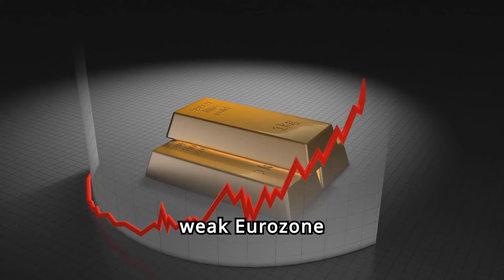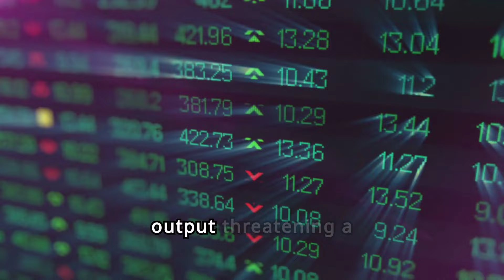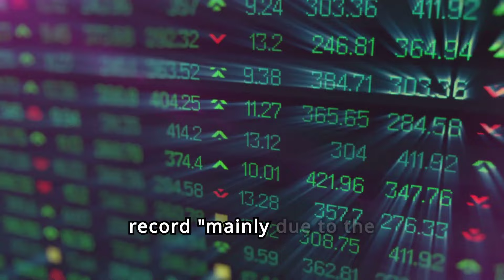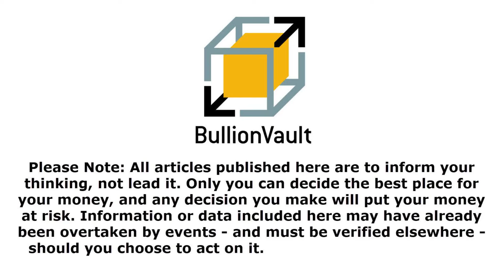Gold Prices Firm as Beijing Launches 'No QE' Central-Bank Bond Trading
Gold Price News By Adrian Ash – Wednesday 19th June 2024

The PRICE of GOLD held onto yesterday's rally in Asia and London on Wednesday, trading unchanged for the week so far in US Dollar terms and nearing 2-week highs against the Chinese Yuan as the central bank in Beijing said it will start trading government bonds to avoid a Silicon Valley-type banking crash, stressing that this doesn't mark the start of QE stimulus in China.

With both the Yuan and the Dollar slipping on the FX market, gold prices in most other currencies were softer, down almost €20 per Troy ounce for the week so far in Euros at €1865 despite weak Eurozone construction-sector data after the ECB made its first cut to interest rates at the start of this month.